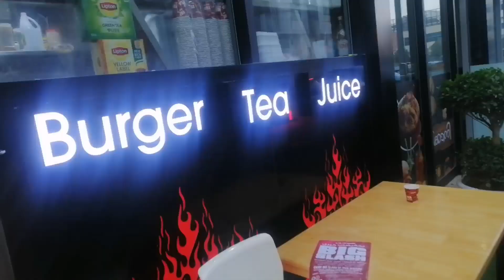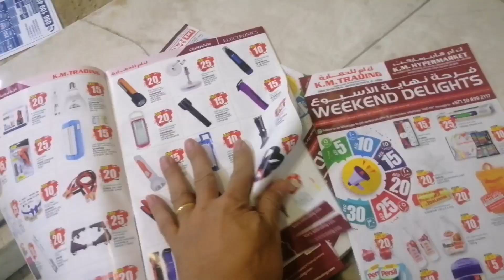Midnight Snack. OFW Nightshift Duty. Bawiin nalang sa kain pag pang gabi.